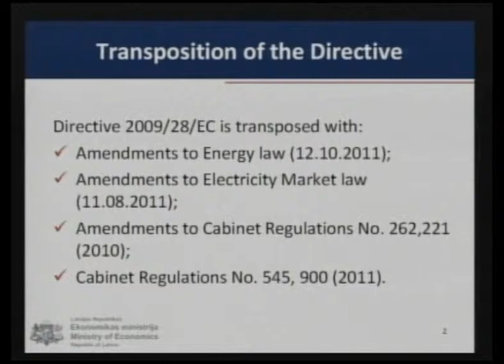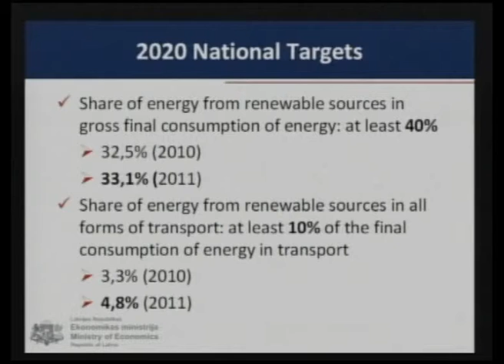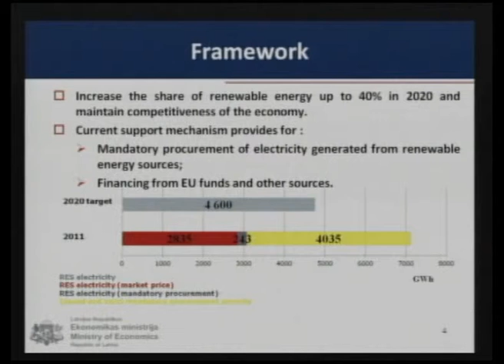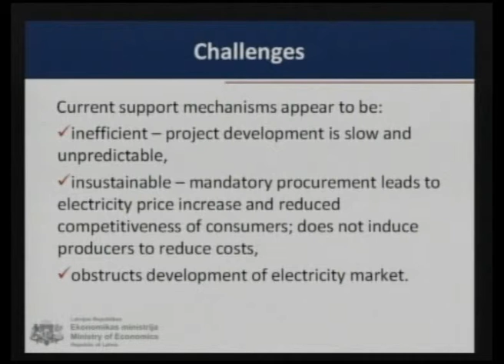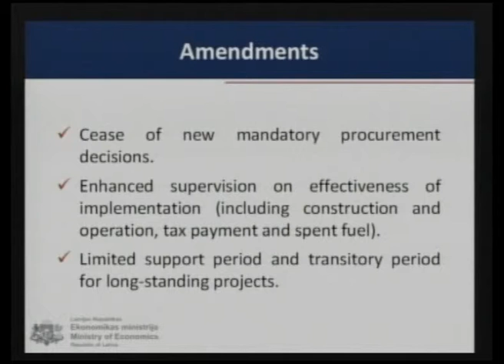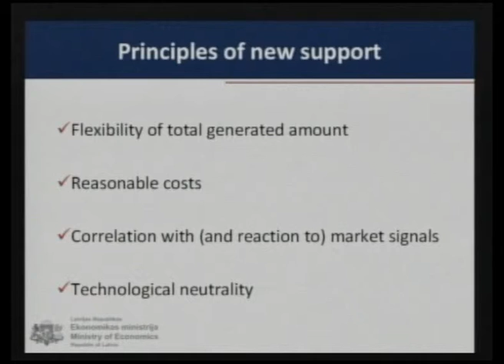Dins Merirands (Rohevik 2012): Current status of renewable energy in Latvia